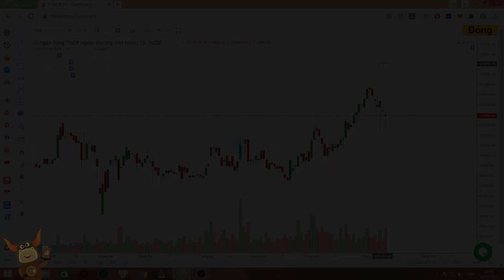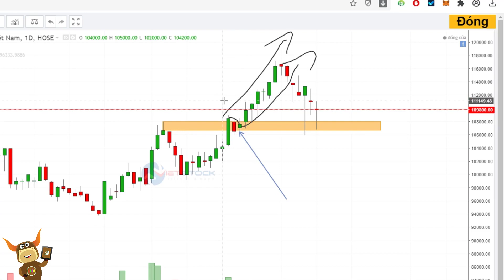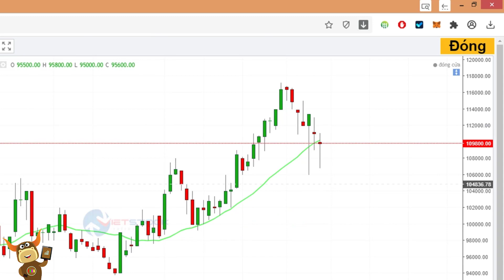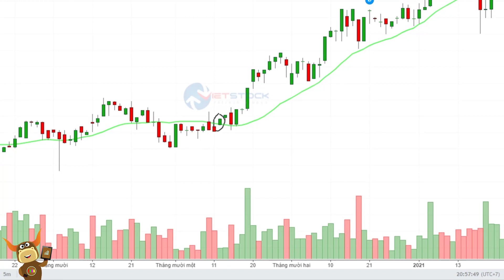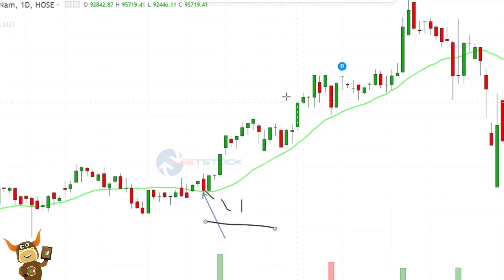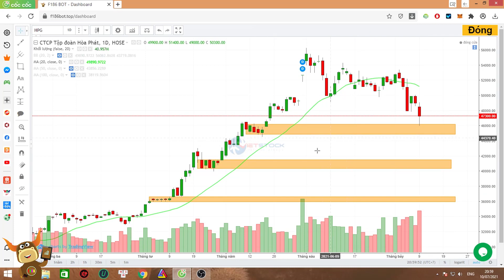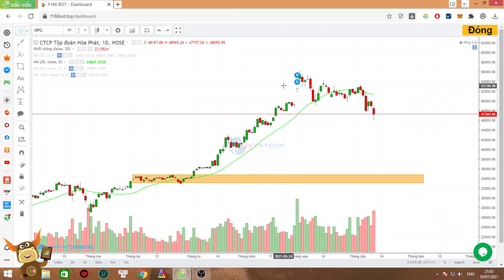F186 - Hỗ Trợ và Kháng Cự trong phân tích kỹ thuật | Thị trường chứng khoán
Kiến thức về hỗ trợ và kháng cự trong phân tích kỹ thuật. Đây là một nội dung không phải quá khó trong phân tích kỹ thuật, tuy nhiên quý nhà đầu tư cũng nên biết để chúng ta tìm điểm mua bán sao cho tốt nhất.

Chủ yếu là những nhà đầu tư mới, thì đây là một trong những kiến thức cần thiết để chúng ta sử dụng trong phân tích kỹ thuật trên thị trường chứng khoán - cổ phiếu.